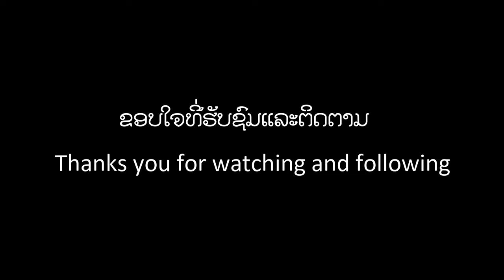Knong sod em-Saengphet seam om-khmu song [LYRIC VIDEO]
SONG:ໜອງໂສດເອິມ
MELODY LYRICS:ແສງເພັດ ສີມອົມ
ARTIST:ແສງເພັດ ສິມອົມ
RECORD, MIXED & MASTERING:ເລ້ນ້ອຍ ສະຕູດີໂອ
ເນື້ອLYRIC)

          ເມີຫໞົນໂສດໞໍເຫຣິງມາກປີ
ຈົນໞາຍຣອດກືໜິ້ໞໍໜອງອຳອາຫເມີ້
ຈີອາຫແໜ່ຣືໞົນຫຣືເຍື່ອມເລີະ
ໂສດເໝືອນໂອະເກີ້ໞາຍຣັບເດ່ເມີຫຢູ່

ສິບສີ່ກຸ່ມພາວາເລນທ໌ທາຍ໌ໞຼາດຢັອຫ
ໞໍໞູຍ໌ລັງນໍອອຣ໌ຢໍ້ເດັນເປັນໞູ
ແໟ່ງລັອຫເດ່ໞີໜອງອຳອາຫຢູ່
ໞໍຈຸອາໞູເດັນເຢຣລັອຫເງື່ອນເຫຣິງ

   ຕ່າຍໞໍໜອງໂສດໜອງໂສດສຣຶເມີ້
ຕັງເບືອນໂສຣະປະເຍີ້ ຈຸອັນແຫມນາງເບື່ອນເນີ່ງ
ສັງຕ່າຍເລົ່າຢັອຫອຳເບື່ອນເດ່ເລົ່າກັນເຕີ່ງ
ອັນແຫມຈຸເນີ່ງໞໍລອງຣັບຕ່າຍເມີຫຢູ່

 ຢັດເດໂມຍໞົນຕ່າຍໞີໞໍໝອງຫຣືເຍື່ອມ
ສິຫຍາມປືເຊື່ອມໞໍອຳດ້າອາໞູ
ຈີອາຫແໜ່ຣຶໞົນອຳອາຫຢູ່
ກຼາຍຍັດປັຣໞູ…ເດື່ອງຕ່າຍໞີຍັດບຣອມ

ສິບສີ່ກຸ່ມພາວາເລນທ໌ທາຍ໌ໞຼາດຢັອຫ
ໞໍໞູຍ໌ລັງນໍອອຣ໌ຢໍ້ເດັນເປັນໞູ
ແໟ່ງລັອຫເດ່ໞີໜອງອຳອາຫຢູ່
ໞໍຈຸອາໞູເດັນເຢຣລັອຫເງື່ອນເຫຣິງ

ຕ່າຍໞໍໜອງໂສດໜອງໂສດສຣຶເມີ້
ຕັງເບືອນໂສຣະປະເຍີ້ ຈຸອັນແຫມນາງເບື່ອນເນີ່ງ
ສັງຕ່າຍເລົ່າຢັອຫອຳເບື່ອນເດ່ເລົ່າກັນເຕີ່ງ
ອັນແຫມຈຸເນີ່ງໞໍລອງຣັບຕ່າຍເມີຫຢູ່

ຕ່າຍໞໍໜອງໂສດໜອງໂສດສຣຶເມີ້
ຕັງເບືອນໂສຣະປະເຍີ້ ຈຸອັນແຫມນາງເບື່ອນເນີ່ງ
ສັງຕ່າຍເລົ່າຢັອຫອຳເບື່ອນເດ່ເລົ່າກັນເຕີ່ງ
ອັນແຫມຈຸເນີ່ງໞໍລອງຣັບຕ່າຍເມີຫຢູ່

ຢັດເດໂມຍໞົນຕ່າຍໞີໞໍໝອງຫຣືເຍື່ອມ
ສິຫຍາມປືເຊື່ອມໞໍອຳດ້າອາໞູ
ຈີອາຫແໜ່ຣຶໞົນອຳອາຫຢູ່
ກຼາຍຍັດປັຣໞູ…ເດື່ອງຕ່າຍໞີຍັດບຣອມ
                          (    ໂລຈ)